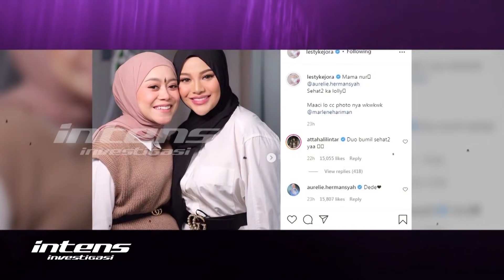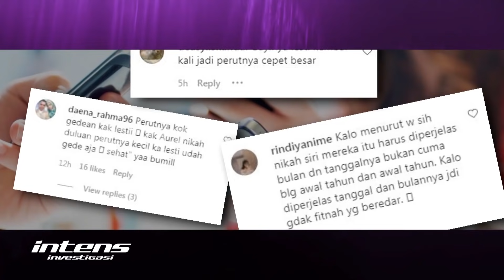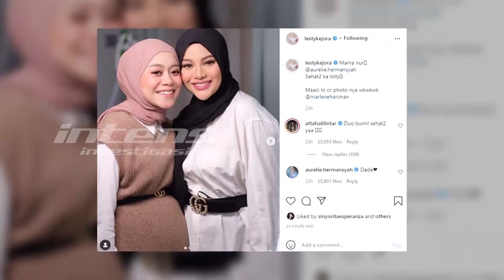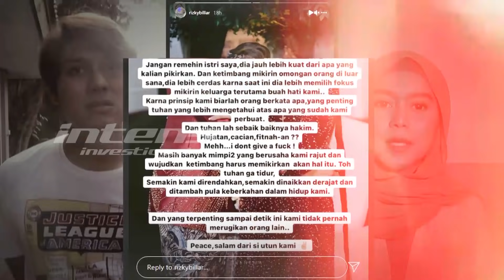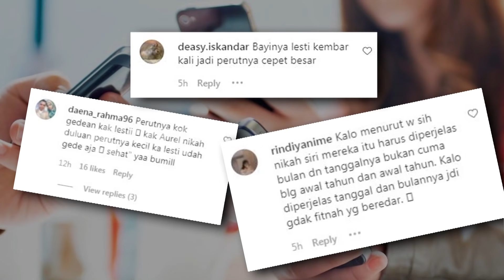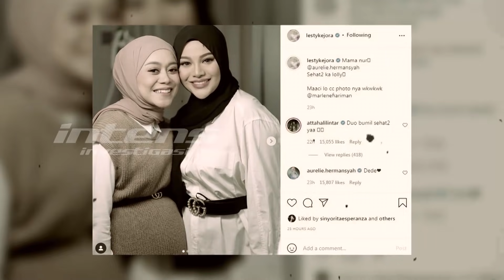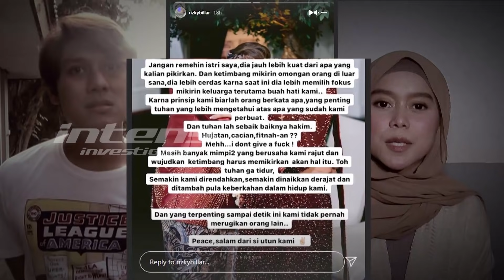Blak Blakan Lesti Akan Melahirkan Dibulan Januari | Intens Investigasi | Eps 1081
Jadwal persalinan Lesti Kejora kabarnya terungkap saat ia melakukan curhat dengan sesama ibu hamil Aurel Hermansyah, Paula Verhoven dan Nagita Slavina di sela-sela kesibukan mereka melakukan foto maternity baru-baru ini di kawasan Jakarta Selatan. Berbagai keseruan pun terjadi, hingga terungkap usia kandungan Lesti yang tidak berbeda jauh dengan Aurel Hermansyah, demikian juga jadwal persalinan mereka. Lantas, seperti apa curhat Lesti saat mengetahui dirinya hamil tapi pernikahannya belum sah secara negara?? Benarkah Lesti sudah prediksi bahwa kehamilannya akan menjadi bahan pergunjingan netizen??